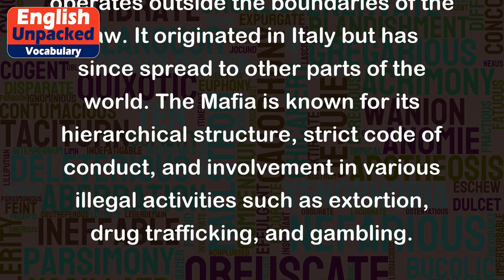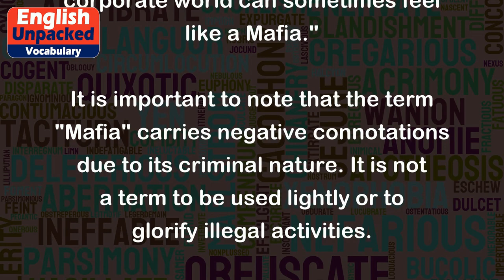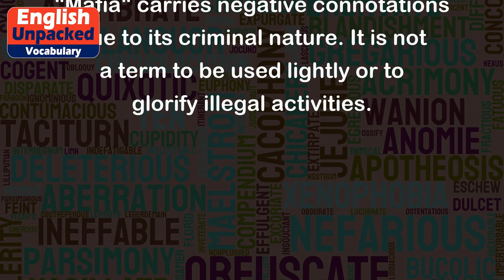Mafia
The term "Mafia" refers to a secretive and organized criminal group that operates outside the boundaries of the law. It originated in Italy but has since spread to other parts of the world. The Mafia is known for its hierarchical structure, strict code of conduct, and involvement in various illegal activities such as extortion, drug trafficking, and gambling.
The word "Mafia" can be used in different contexts. Here are a few examples:
1. The Sicilian Mafia: This refers to the original Mafia group that originated in Sicily, Italy. It has a long history and is often associated with powerful families and organized crime activities.
2. The American Mafia: Also known as "La Cosa Nostra," this is the Italian-American Mafia that emerged in the United States during the early 20th century. It gained significant influence in cities like New York, Chicago, and Las Vegas.
3. Mafia movies: Many popular movies have been made about the Mafia, showcasing their lifestyle, power struggles, and criminal activities. Examples include "The Godfather," "Goodfellas," and "Scarface."
4. Mafia slang: The term "Mafia" has also entered everyday language as a way to describe a group or organization that operates in a secretive and controlling manner. For example, someone might say, "The corporate world can sometimes feel like a Mafia."
It is important to note that the term "Mafia" carries negative connotations due to its criminal nature. It is not a term to be used lightly or to glorify illegal activities.